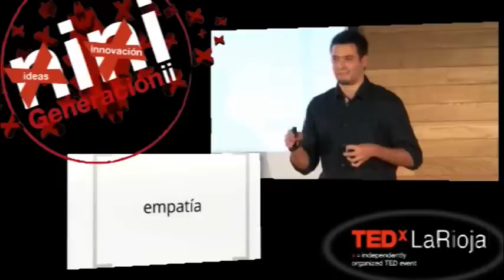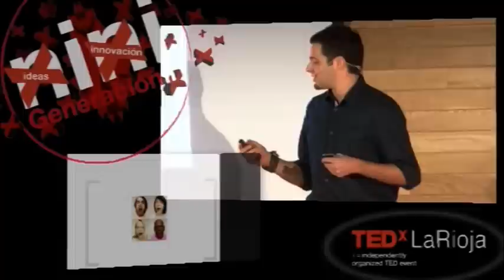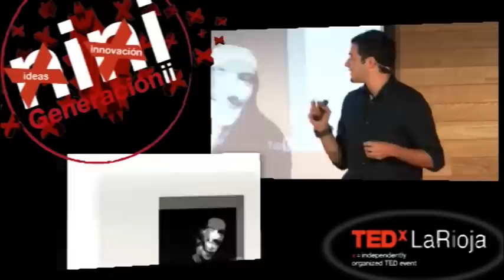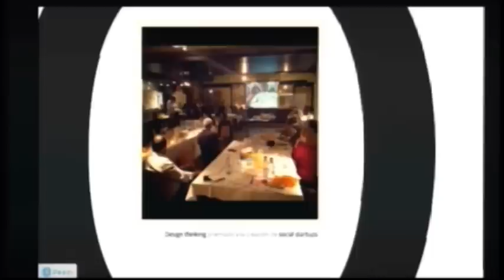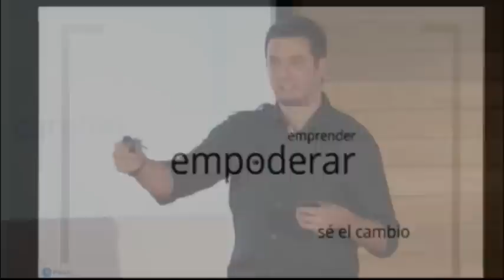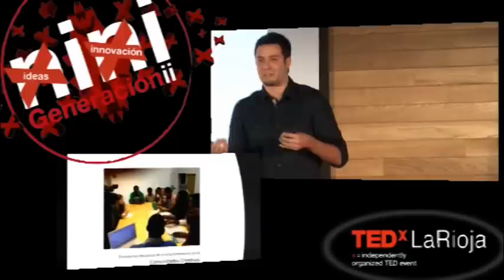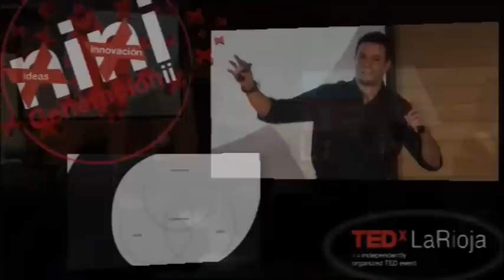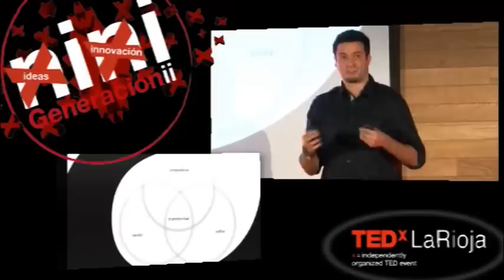Empatía & comunidad: Simón Menéndez at TEDxLaRioja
Ponencia realizada durante el TEDx La Rioja del 15 de marzo de 2012